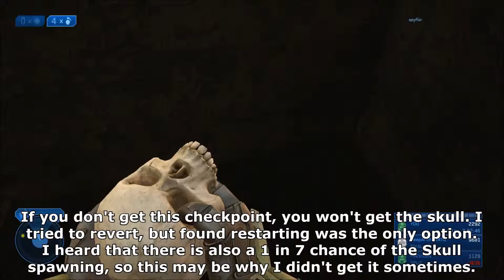Halo 2 Legendary Walkthrough - Episode 3 - IWHBYD Skull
Halo 2 Legendary. 100%. No Commentary.
Mission 2. Outskirts.

In Episode 03, in this episode, all I'll be doing is showing how I earned the IWHBYD Skull.
This Skull is notoriously awkward and hard to get.

Collectibles -
IWHBYD Skull